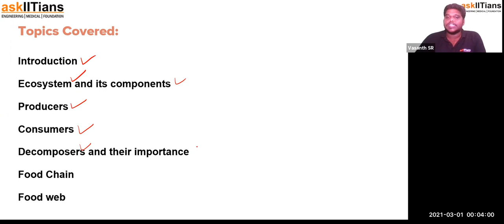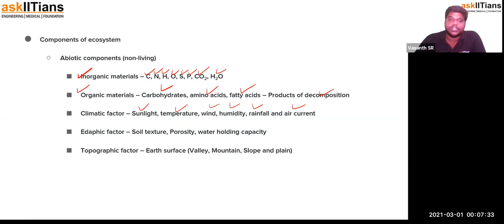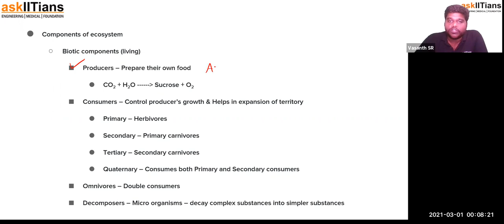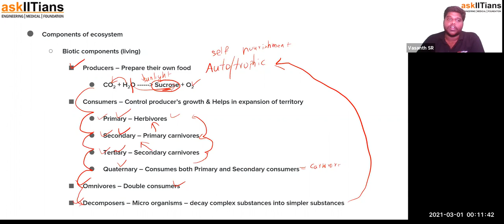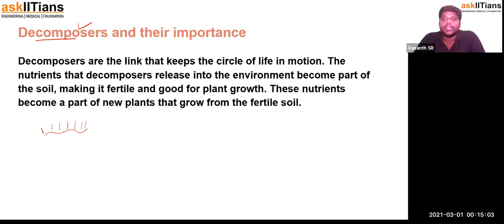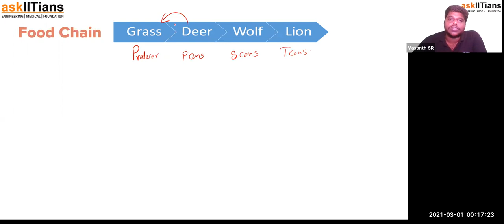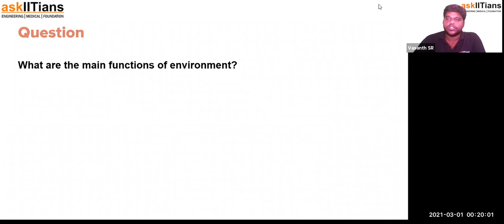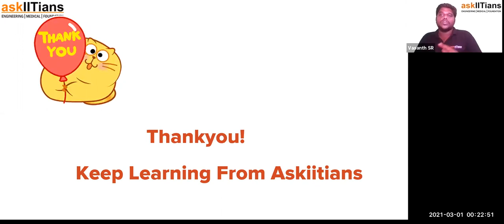Introduction | Lecture-1 | Our Environment | Grade- 10 | Olympiads | JEE | NEET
🌟 Introducing AskIITians YouTube Channel Playlist for Class 10th Biology -Our Environment 🌟
Vasanth SR sir has explained Our Environment |

For more information on force and pressure, refer to our revision notes on Class 10 Science

🚀 Join askIITians, the ultimate learning experience for students preparing for IIT-JEE, NEET, CBSE, and Olympiad exams.askIITians offers comprehensive coverage of essential topics from the CBSE curriculum to build a strong foundation in Physics, with simplified explanations, an exam-oriented approach, interactive learning, and supplementary study material including notes, worksheets, and practice papers for self-assessment and reinforcement.